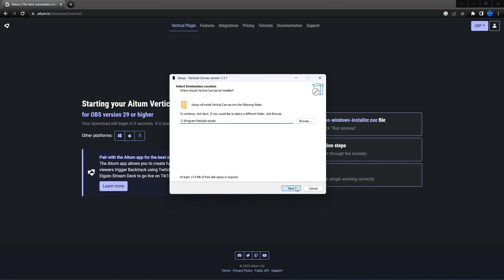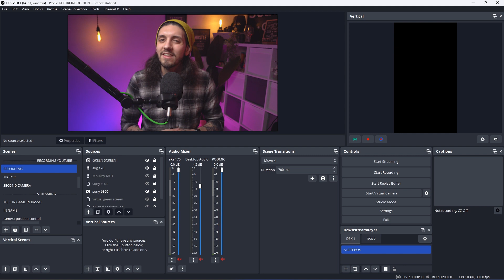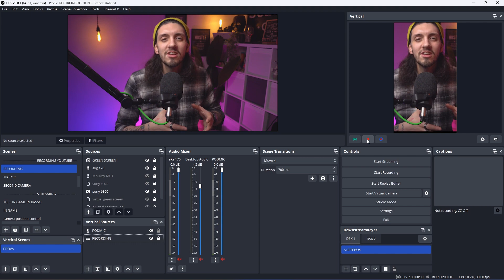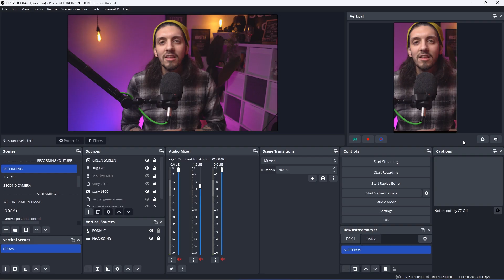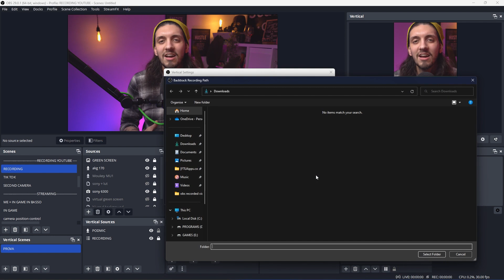Video Verticali su OBS STUDIO (Ora si Puó!)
Salve a tutti e benvenuti in un nuovo video , qui su The Noob Stream.

in questo video andremo a vedere come fare video verticali direttamente su OBS STUDIO.

Questo PLUGIN é frutto della collaborazione tra AITUM e il famoso streamere e YouTuber , Harris Heller.

MI RACCOMANDO , questo plugin necessita per funzionare di Obs Studio nella sua versione 29!

Se é cosí vi chiedo di lasciare un bel MI PIACE di COMMENTARE qui sotto per farmi sapere cosa ne pensate.

Noi ci vediamo alla prossima.

E mi raccomando

STREAM SMART NO HARD

LINKS UTILI
- STREAMBEATS

- MIGLIOR PLUGIN PER OBS STUDIO ...E NESSUNO NE PARLA